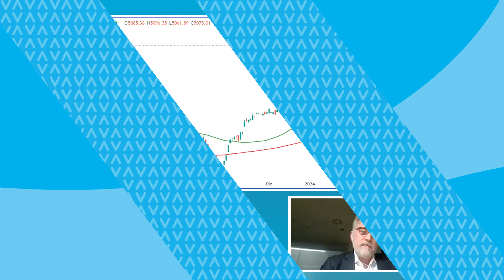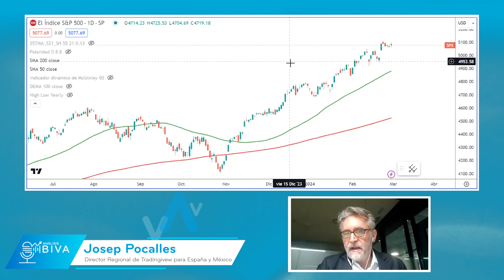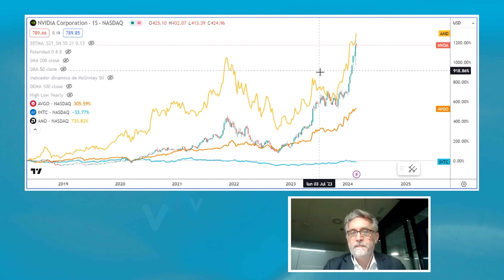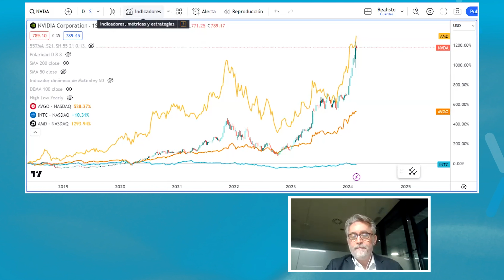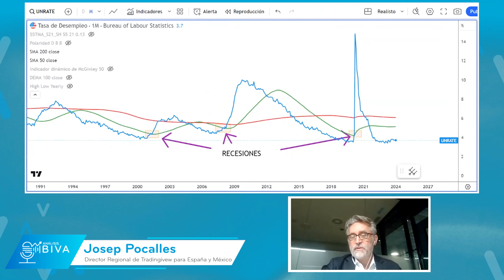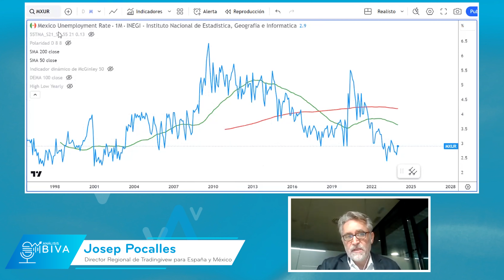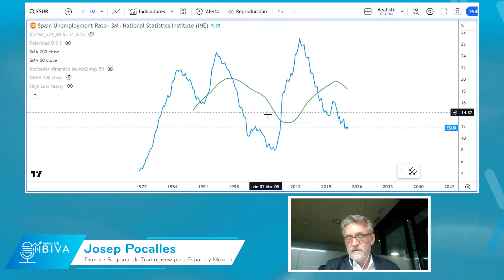Análisis BIVA T5E2 con Josep Pocalles de TRADINGVIEW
En este nuevo episodio de la quinta temporada nos acompaña Josep Pocalles, Director Regional de Tradingivew para España y México, quien nos habló sobre la coyuntura en la balanza comercial entre México y España, los máximos en las bolsas de EEUU y el uso de la inteligencia artificial en el sector financiero. Conducido por Salvador Leal, Director de Comunicación de BIVA.